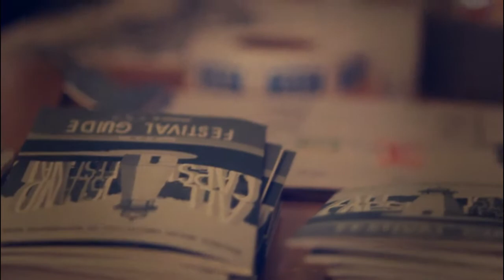The ALL CAPS! Island Festival 2012 Video Trailer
Wavelength and Artscape present:
THE ALL CAPS! Island Festival 2012
Toronto's ONLY Music, Art and Camping Festival
August 11 & 12, 2012
Artscape Gibraltar Point - Toronto Island

Video trailer directed by Karim Zouak
ALL CAPS! "lighthouse" design by Derek Ma
Musical performers featured: Evening Hymns, The Wooden Sky, Steamboat, More Or Les, Moon King, Monogrenade, Julie Doiron, Rich Aucoin
2011 Visual Art Curators: WhipperSnapper Gallery - whippersnapper.ca

Wavelength's ALL CAPS! Island Festival returns to Toronto Island for its fourth incredible year! A true getaway within the city, ALL CAPS! features a dynamically diverse line-up of independent music from across the continent, alongside art installations, swimming, bonfires and summertime fun in a gorgeous, intimate environment.

2012 Musical Line-Up:
Yamantaka // Sonic Titan • A Place to Bury Strangers • Maylee Todd • Lioness • Choir! Choir! Choir! • Absolutely Free • Tyvek • Wet Hair • Canadian Winter • Young Mother • OG Melody • Esther Grey + more TBA!

2011 Visual Art Curators: WhipperSnapper Gallery - whippersnapper.ca

This year's musical line-up includes: A Place to Bury Strangers, Yamantaka // Sonic Titan, Maylee Todd, Lioness, Choir! Choir! Choir!, Canadian Winter, Tyvek, Young Mother and more!

Help us fund the 2012 ALL CAPS! Island Festival by supporting our IndieGogo crowd-funding campaign!